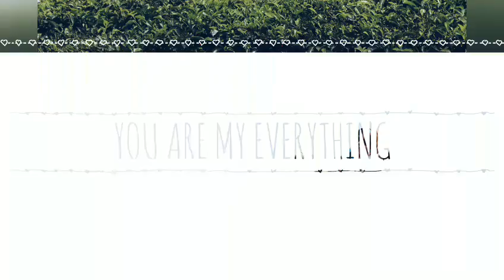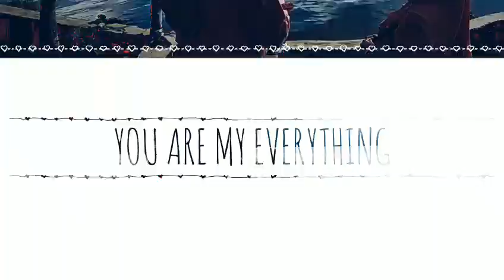Wisata Solok Selatan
Wisata Solok Selatan bersama Fuady Lovers